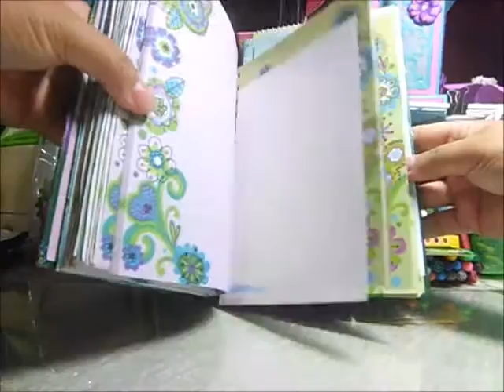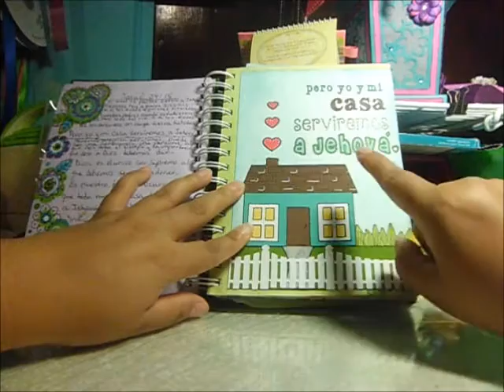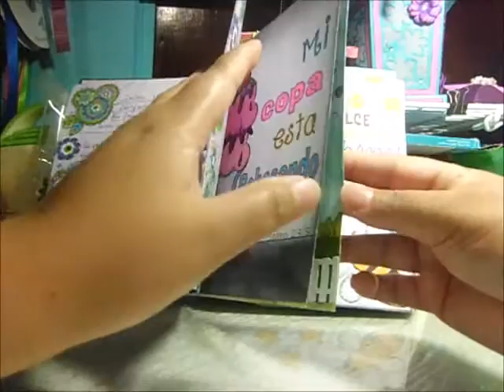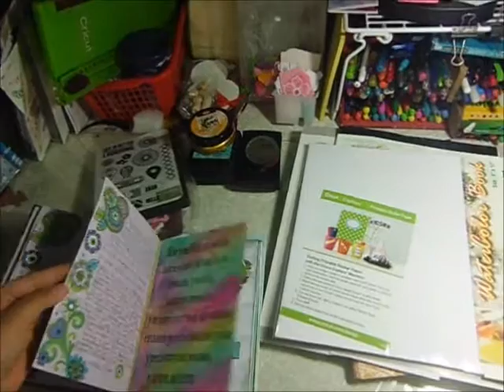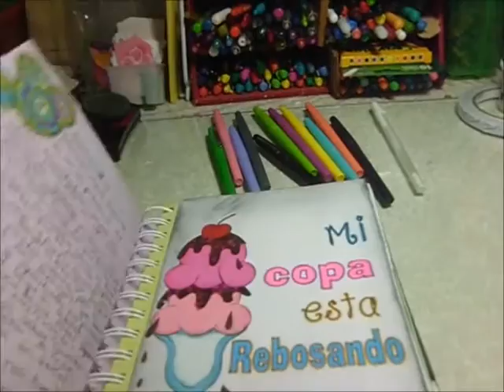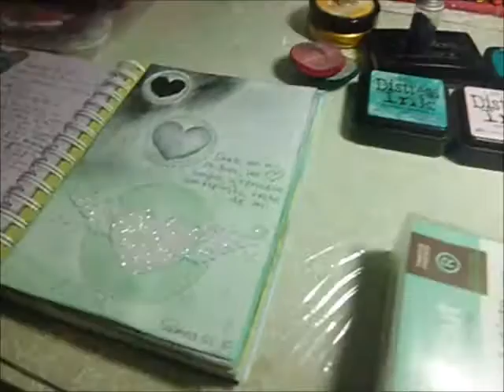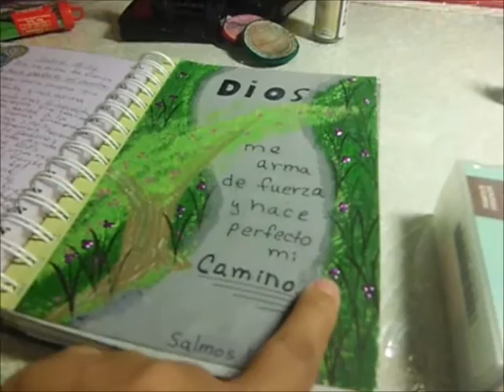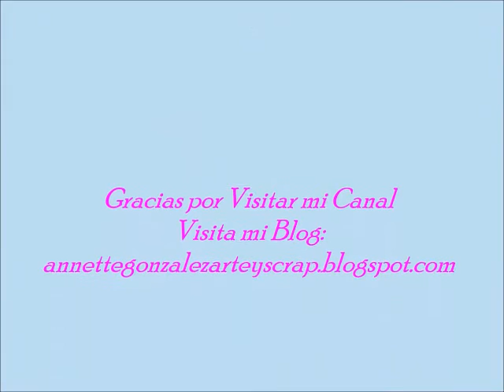Diario Biblico: Como comenzar y Materiales para utilizar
En este video te explico lo que es el Diario Biblico, como puedes comenzar, ideas y materiales que puedes utilizar.